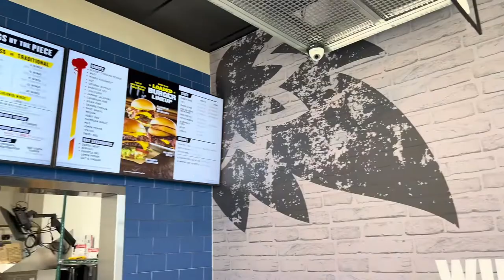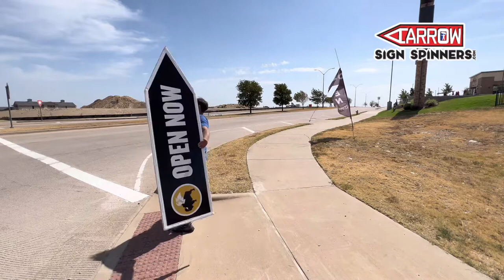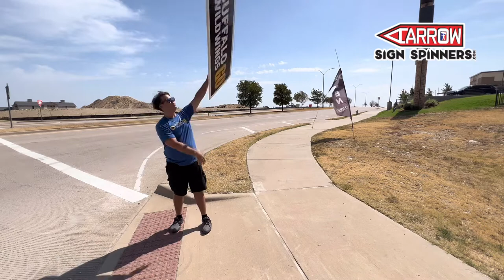AArrow Sign Spinners & Buffalo Wild Wings GO in Fort Worth, TX!!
Buffalo Wild Wings GO has teamed up with us to help promote there new to-go locations! Buffalo Wild Wings GO! Check out this highlight video of our work featuring Matthew Doolan!